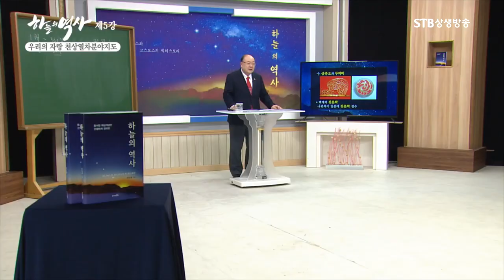삼국시대 백제의 천문학ㅣ백제 관륵이 일본에 천문학을 전수했다